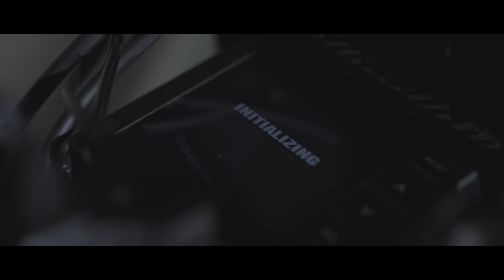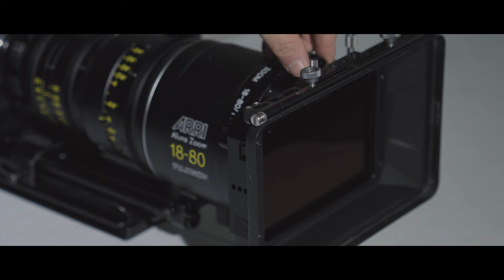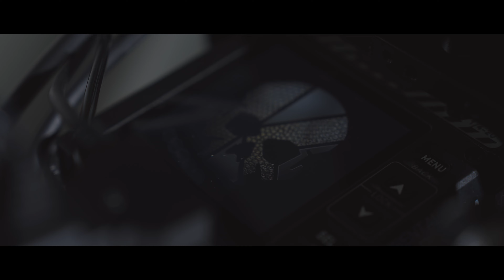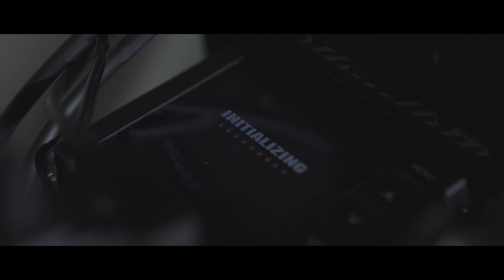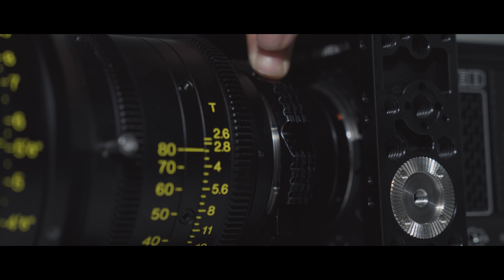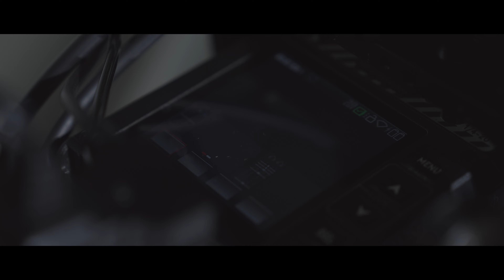[1hour] ASMR | Red Komodo 6K Set up Tutorial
[1hour] Red Komodo 6K Set up Tutorial
Camera Setting Tutorial
새로운 촬영 워크 프로세스. 리그, rigg.kr
영상과 사진 HYPE하게, hype studio